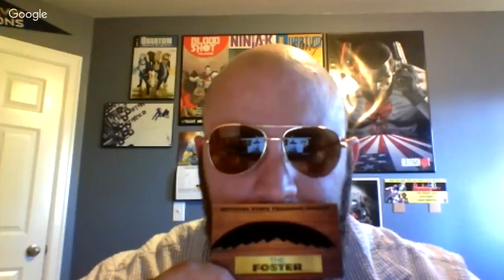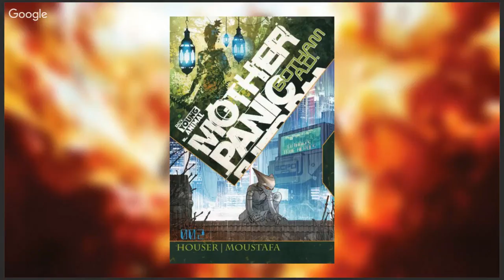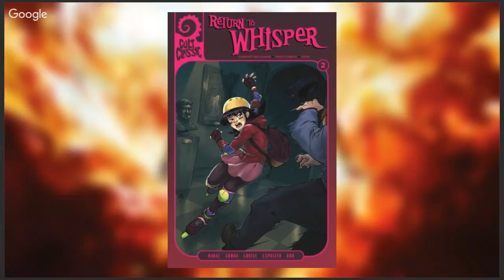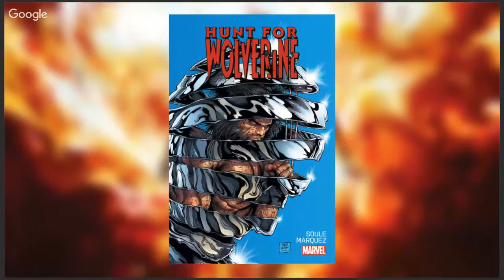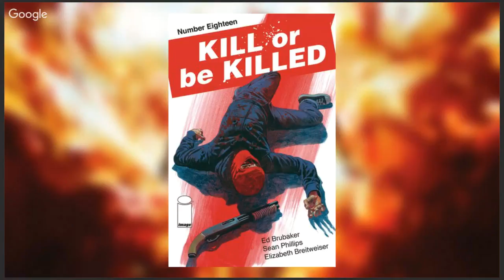WhoDooTV Live! New Comics Pull List for 4/25/18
We are talking New Comics for 4/25/18.
A solid list of books this week!

Let us know what you are reading!!!

Following today's show we will be talking about Ninjak Vs. The Valiant Universe.

Check out our friends at Outright Geekery for more comic news, reviews, podcast, and more.